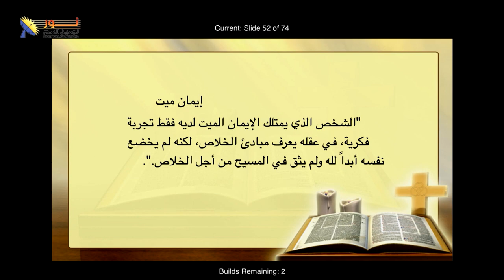04- الإيمان الميت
شارك معنا بتعليقك في ما هو معنى وتعريف الإيمان الميت؟

📌يمكنك التواصل معنا بصورة شخصية عن طريق رسائل الواتساب👇
WhatsApp الواتساب:    🆆🅷🅰🆃🆂🅰🅿🅿